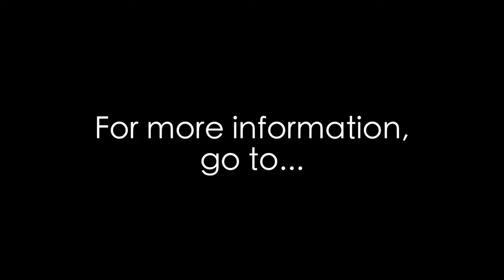Wilson Effects Mini Q Wah